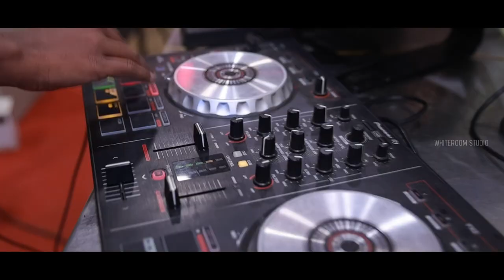Glimpse of MadhuBala | Wedding Celebration 2023 | Whiteroom Studio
For Better Experience watch in Full HD 1080p
A Typical Big Fat South Indian Wedding
By Team: Whiteroom Studio